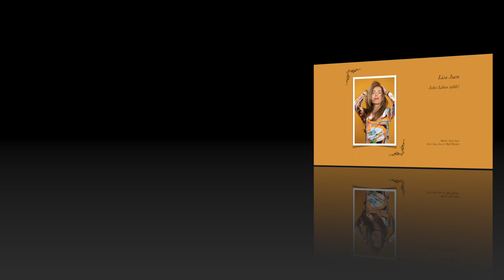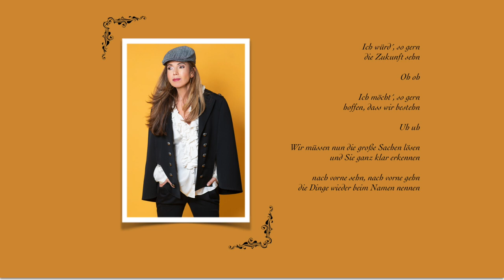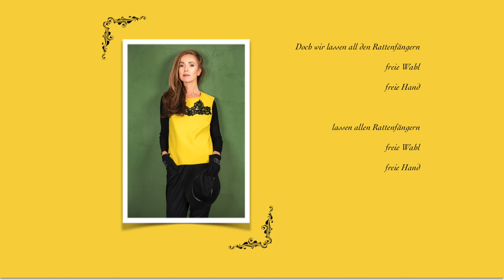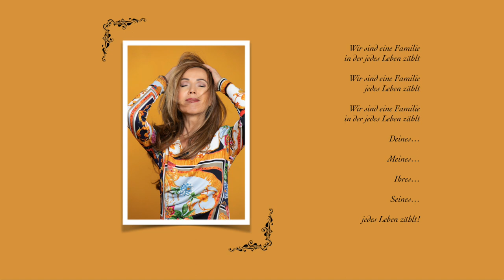TEASER | Lisa Juen | Jedes Leben zählt | 4:00 Min.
Jedes Leben zählt!

Lisa Juen: Vocals
Ralf Metzler: Keyboards
Gerald Rumpold: Bass
Ralf Metzler & Manuel Wallner: Programming & Sound design

Photos by: Birgit Pichler

©® Klangfeile 2020
Published by Universal Music